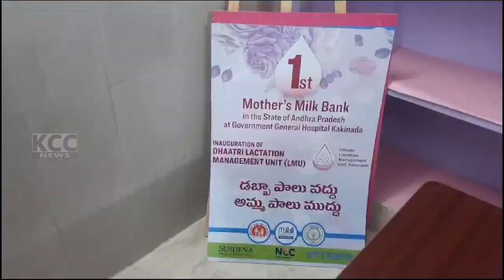ROTARY || 20-07-2023 KCC NEWS